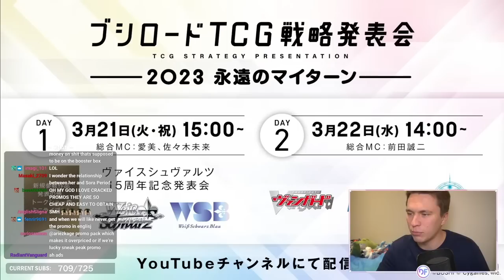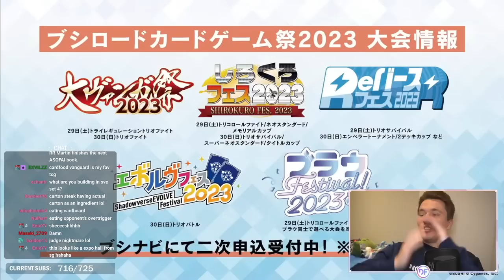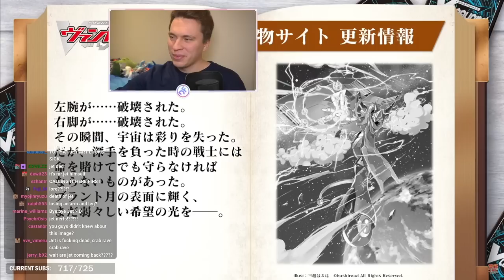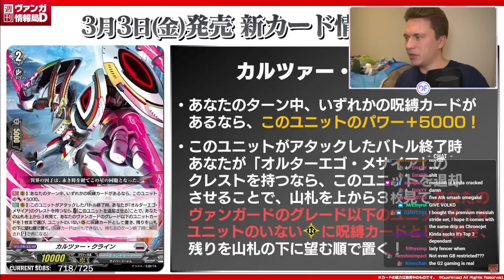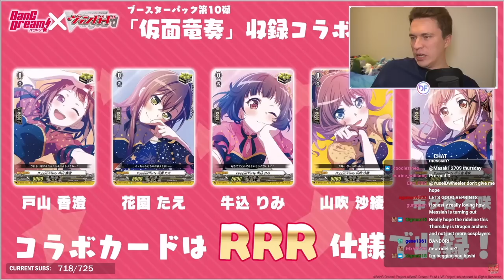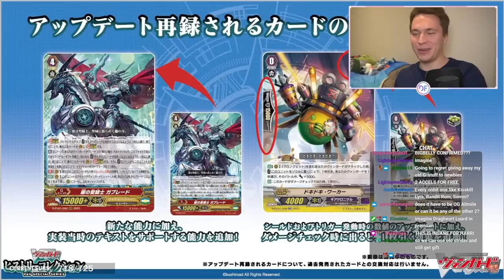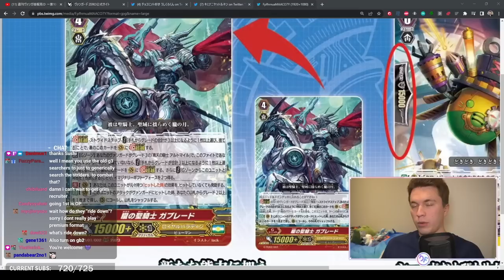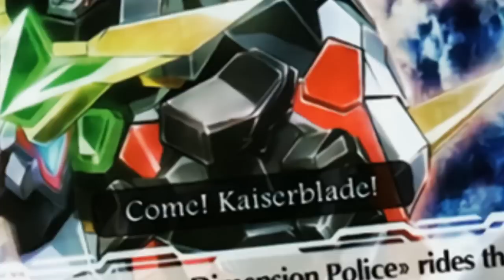This Set Changes Premium Forever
The most news-filled Tuesday stream went pretty crazy this time, showing us more Messiah support, lots of event & merch news and HUGE changes for Premium in History Collection!